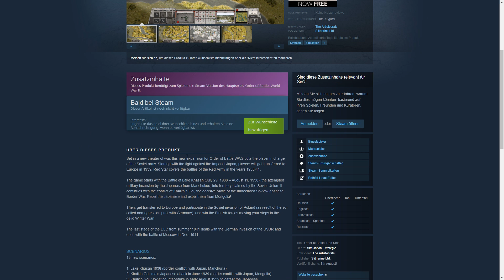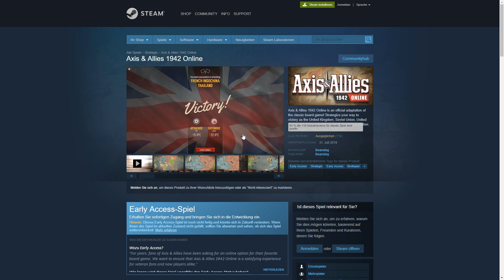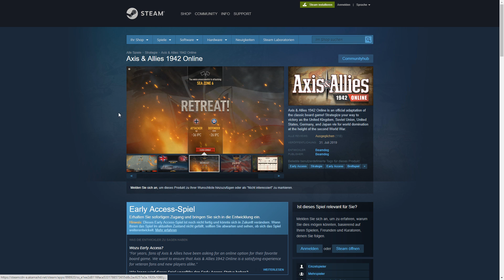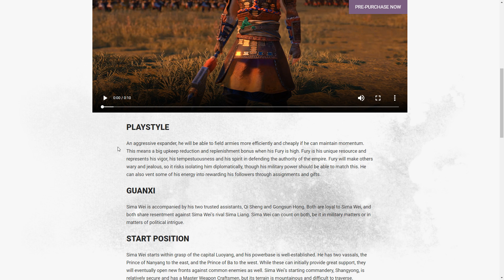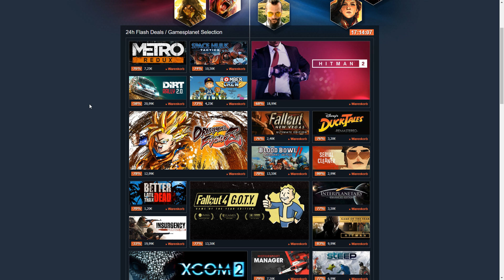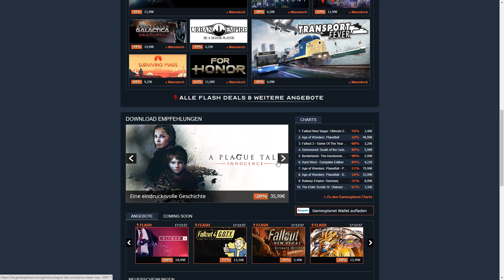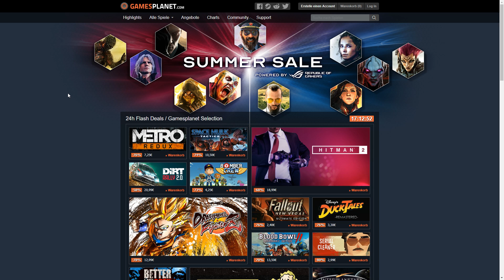Master of Magic, Order of Battle Red Star, Axis & Allies Online & RABATTCODE Total War Eight Princes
► Total War Three Kingdoms Eight Princes (Steam-Key) günstig bei Gamesplanet kaufen (& Steinwallen unterstützen) (Beim Einkauf wird "Steinwallen Games & History" am Umsatz beteiligt. Danke!). Bis zum 8.8. könnte ihr mit dem Rabattcode PRINZENSTEIN zusätzlich sparen!